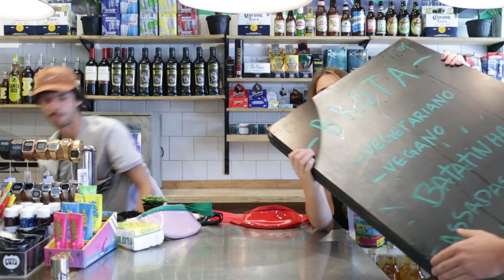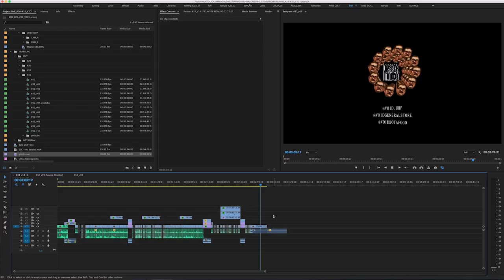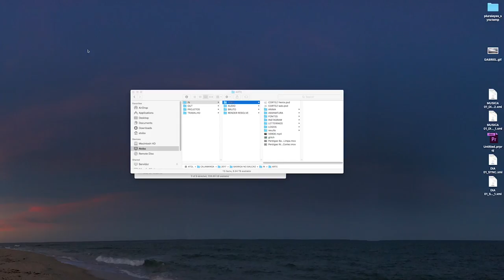Pochete infinita; Povo do centro da Terra; e Shut Down | BNB #32 | VOID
Barriga no Balcão #32 apresenta: Pochetes - Agora que sou Rica; nova coleção da Bolovo; Chinelas da Birkenstock.

Nesse episódio temos a duplinha Ivan e Maria Isabel aprontando as maiores confusões com as suas pochetes infinitas; Deco e Lucas ou Gi e Perdiga fazendo o primeiro unboxing em italiano da nossa história; pra finalizar ele, o homem, o mito por trás das câmeras, o mago da edição, o golden boy Biel.

O Barriga no Balcão é um programa que vem causando um alvoroço e dilacerando as estruturas do famigerado submundo dos vídeos review.